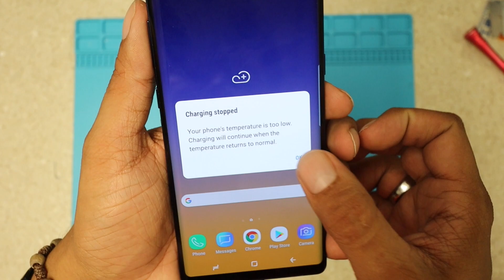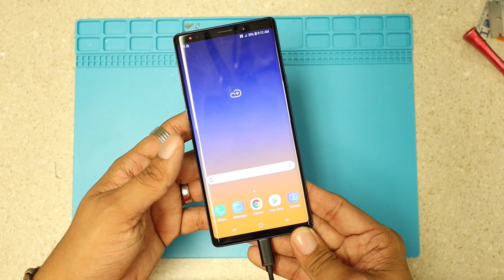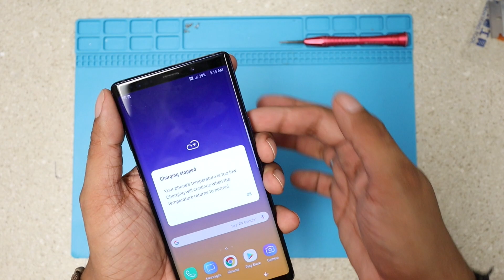Galaxy Note 9 - How To Fix "Charging Paused - Battery Temperature Too Low" Error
this is an update of the video that i did long ago on galaxy s8 PLUS
and as you can see on the video same problem with note 9, i hope this video help you.

we start accepting accepting mail in repairs.